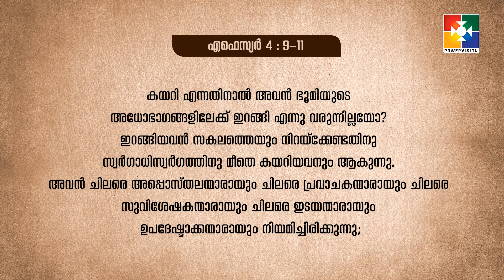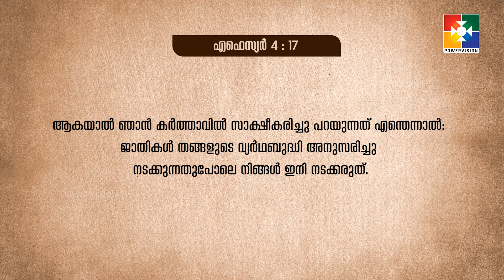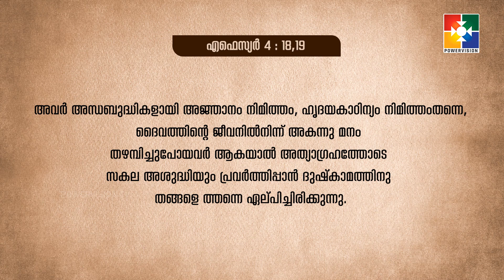ക്രിസ്തുവിൻ്റെ സമ്പൂർണ്ണത || PR. K C JOHN || കൂടാരങ്ങളിൽ പാർത്ത് || KCJ #30